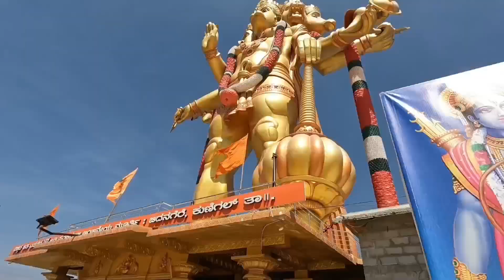Panchamukhi Anjaneya temple Kunigal | Bidanagere Anjaneya Temple Kunigal 161ft Hanuman statue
Panchamukhi Anjaneya temple Kunigal the amazing Panchamukhi Anjaneya 161ft Hanuman statue at Bidanagere, Kunigal (around 70 Kms from Bangalore), Karnataka.